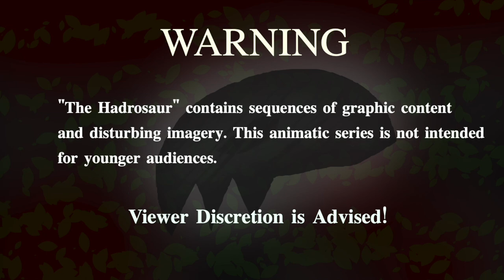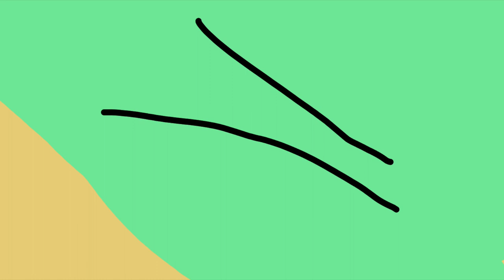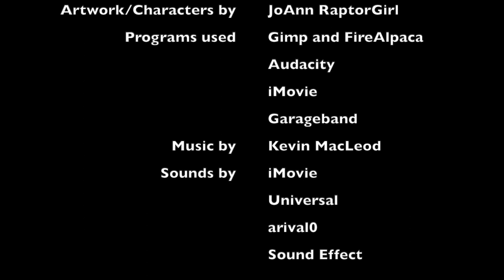The Hadrosaur (animatic): Episode 5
Amber continues her travels and comes across a strange looking large predator that she has never seen before after she enters a swamp area.

(I didn't think I'd be able to upload another episode before the end of 2021, but hey, here it is ^.^ Hope you guys enjoy the episode!)